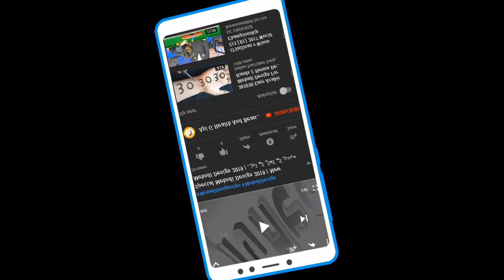Special Alphabet Mehndi Design 2019 | New Special Mehndi Tatto Design For Eid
Api G Health And Beauty Tips  channel  is about all general health related issues in Urdu, Urdu Totkay, Health News in Urdu,  health tips, beauty tips & ghareloo totkay, Islamic Knowledge in Urdu.Cooking Recipes in Urdu. We also provide the infromation about vegitable benefits in urdu, sabzion ke faide, fruits benefits for health, phalon ke faide,
We provide provide general information about your health for more information and treatments please contact your doctor.

Skin Whitening Serum At Home Serum For Face Whitening Rang Gora Karne Ka Serum. Here i am telling an amazing home remedy to make skin white and fair at home. I am making very effective serum and i am using all natural ingredients in this serum. Yahan apko rang gora karne ka best serum ghar per banane ka tarika bata rahi hoon.

Purpose Of this channel (Api G Health And Beauty Tips  ) is to interact with people to help them out  and to make them aware by providing them Health & Beauty tips based on searches and experience and Quranic wazifa to get rid of their problems.
It is not intended to be a substitute for professional medical advice. Consult your health provider in case of suffering health complication.

Remember : You should not use this information to diagnose or treat any skin or health problems.

SKIN WHITENING Magical Formula (100% Effective from FIRST USE) Rang Gora Karne Ka Nuskha
Also, Check More Videos Related Nafs Ling Mardana Taqat Mardana Timing And Sharmgah Ko Tang Karna

I am going to share an excellent formula cream for instant skin whitening at home. If you use this skin whitening cream you will get amazingly silky,smooth and baby soft face at home.
Repeat this hands feet skin whitening every 2nd day and get full bright skin at home.

Api G Health And Beauty Tips is not responsible for any content linked to or referred to from these pages. All videos, live TV’s blogs or video links point to content hosted on third party websites or members. We are using third party links for live TV’s and our Featured Video’s. Users who upload these videos or blogs agree not to upload illegal content when creating their user accounts.

 | Api G Health And Beauty Tips Mehndi Special |kashee's mehndi Design
kashee's mehndi
kashee's makeup
kashee's makeup classes
kashee's hairstyle

Remember : You